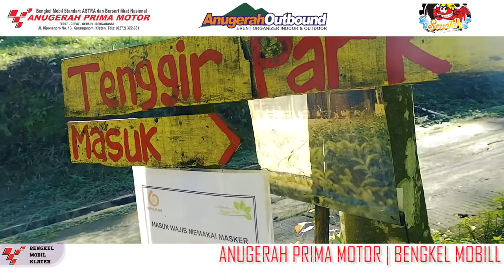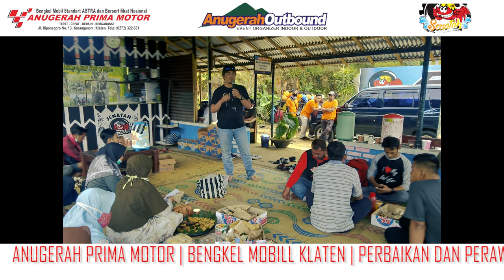SATU MISI! SATU VISI! SATU MIMPI! | ANUGERAH PRIMA MOTOR | BENGKEL MOBIL KLATEN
Alhamdulillah untuk kedua kalinya @anugerah_outbound di percaya membersamai kegiatan refresing tahunan dari keluarga besar @anugerahprimamotor klaten, 15/2.

Kegiatan outbound kali ini berlokasi di @tenggir.park 😁 tempat yang sangat nyaman untuk berkegiatan outdoor membuat peserta merasa betah dalam berkegiatan.

Setelah outbound lanjut ke sesi yang kedua yaitu river tubbing di @senatahtubing 🥳 kegiatan sesi kedua ini cukup menantang karna peserta di tuntut untuk menjaga keseimbangan agar tidak jatuh🤭

Semoga kegiatan ini bisa menambah semangat untuk kedepannya😊

Percayakan event anda bersama kami @anugerah_outbound event organizer indoor & outdoor
Anugerah Prima Motor
Terima Reparasi & Perawatan Segala Merk Mobil.
Fasilitas Bengkel:
- Bergaransi Panjang ✅
- Ruang Tunggu AC & Non AC Bersih dan Nyaman ✅
- Gratis Wifi ✅
- Gratis Softdrink & Snack ✅
- Gratis Fogging Disinfectan ✅
- Gratis Cuci / Waterless ✅
- Gratis Pengecekan ✅
- Gratis Konsultasi & Estimasi Biaya! ✅
- Booking Service Tanpa Antri ✅
CARI VARIASI MOBIL?
Yaaaa ke Anugerah Variasi Saja
Info Lanjut mengenai product bisa menghubungi cs kami di " 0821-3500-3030"
✔️ Untuk konsultasi atau informasi lebih lanjut mengenai masalah mobil, produk atau layanan APMCare silahkan hubungi

Apapun Masalah Mobilmu, ANUGERAH PRIMA MOTOR PASTI TUNTAS!!